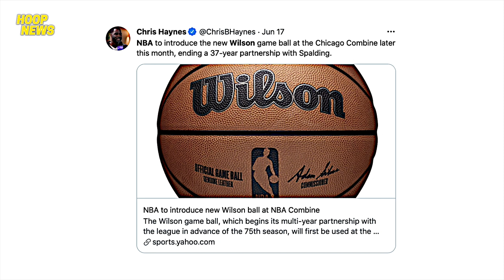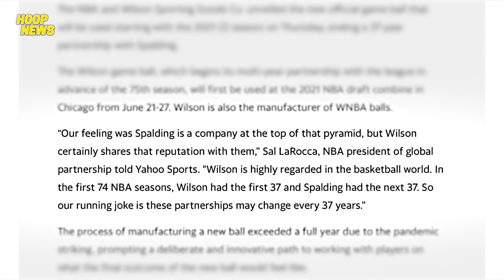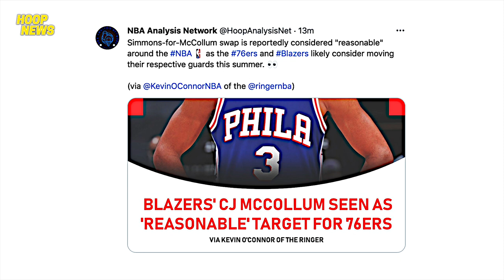Papalitan Na Ang Spalding Ng NBA | C.J McCollum Palit Kay Simmons | Kobe Sinabihan Na Si Simmons